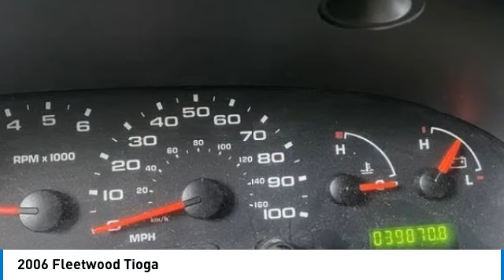2006 Fleetwood Tioga 77599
2006 Fleetwood Tioga

1941 south 42nd st suite 416J

2006 Fleetwood Tioga Class C Motorhome 2006 Fleetwood Tioga, 29 feet long on a Ford 450 chassis, boasting only 40,000 miles. This RV is in very good condition and located in Osterville, MA. It comes equipped with an Onan generator, new shocks, and a steering stabilizer. Recent maintenance includes a wheel alignment and new tires, ensuring reliability on the road. Inside, you'll find two new coach batteries, a convenient microwave/convection oven, gas/electric heating, and hot water systems. The interior is beautifully appointed, making it a cozy retreat wherever you go. This Tioga is fully gassed up and ready for your next adventure.